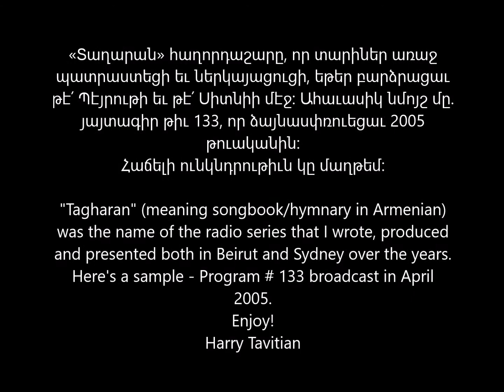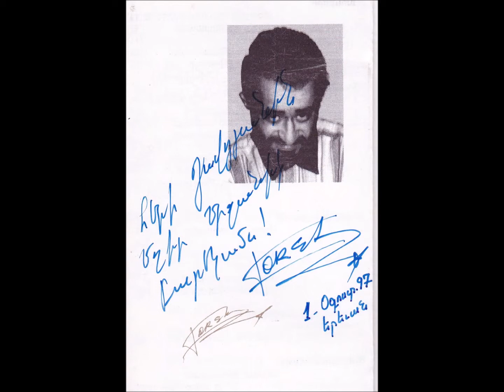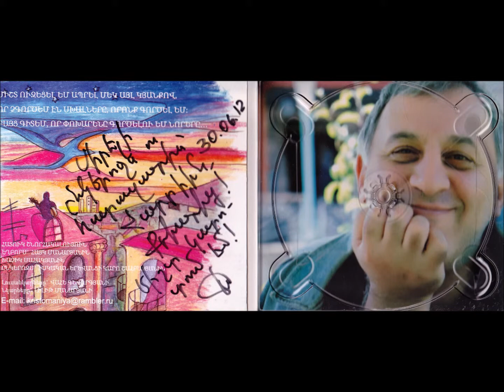Տաղարան - Tagharan Radio Series by Harry Tavitian (# 133)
"Tagharan" (meaning songbook/hymnary in Armenian) was the name of the radio series that I wrote, produced and presented both in Beirut and Sydney over the years. Here's a sample - Program # 133 broadcast in April 2005. Enjoy!
«Տաղարան» հաղորդաշարը, որ տարիներ առաջ պատրաստեցի եւ ներկայացուցի, եթեր բարձրացաւ թէ՛ Պէյրութի եւ թէ՛ Սիտնիի մէջ: Ահաւասիկ նմոյշ մը. յայտագիր թիւ 133, որ ձայնասփռուեցաւ 2005 թուականին: Հաճելի ունկնդրութիւն կը մաղթեմ: